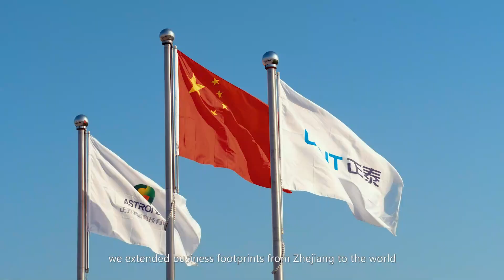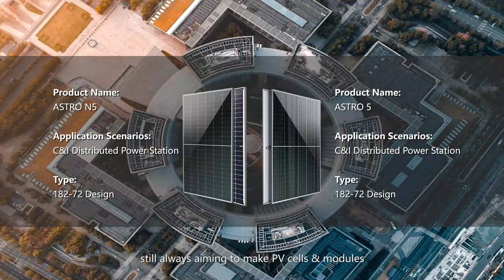Global Debut!! Astronergy Corporate Promo Video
Under the CHINT Group, @Astronergy is an intelligent manufacturing enterprise focusing on photovoltaic modules. Founded in 2006, Astronergy is one of the earliest private enterprises to set foot in the PV field, its business footprints are all over 140 countries and regions in the world.
Astronergy is committed to being the most competitive photovoltaic modules supplier worldwide with its mission of creating a sustainable and net-zero carbon world with solar power. Focusing on R&D, production and sales of high-efficiency crystalline silicon PV cells and PV modules, Astronergy has continuously launched ASTRO series high-efficiency modules. Big-size wafer tech enables both bifacial and monofacial ASTRO series modules that could be perfectly applied in all scenarios such as utility-scale power stations, commercial & industrial (C&I) PV systems and residential PV systems.